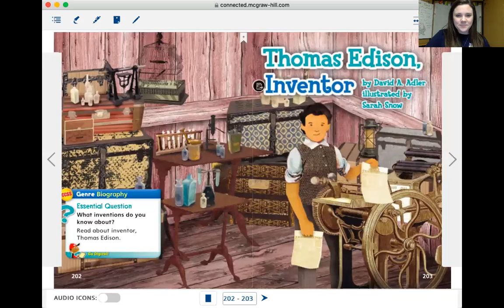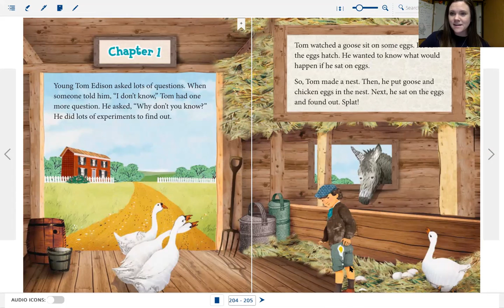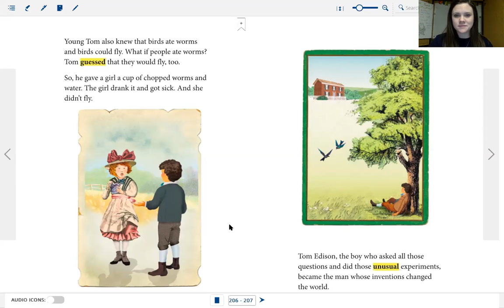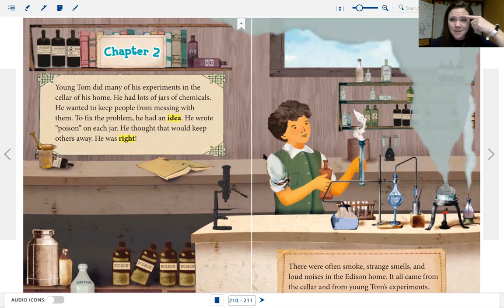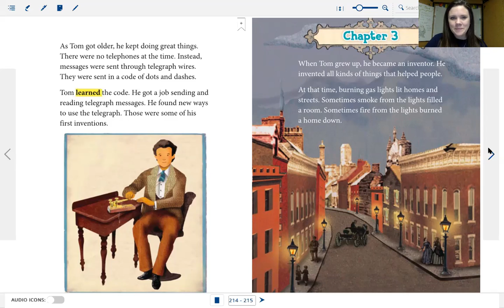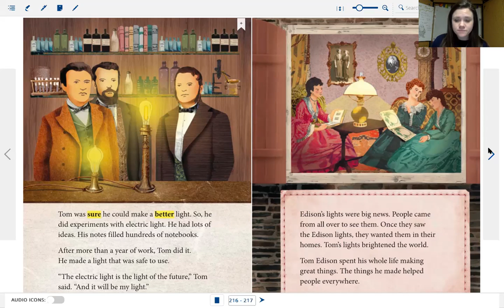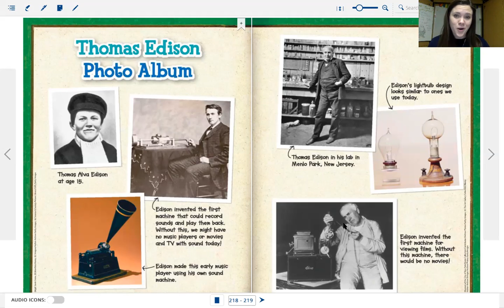May 13, Thomas Edison, Inventor read aloud